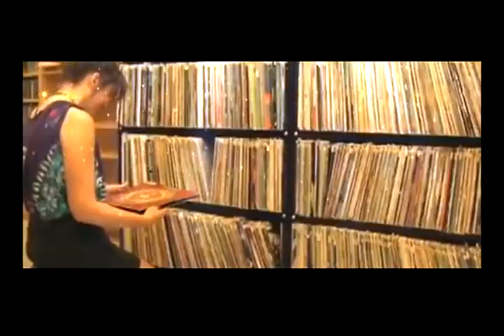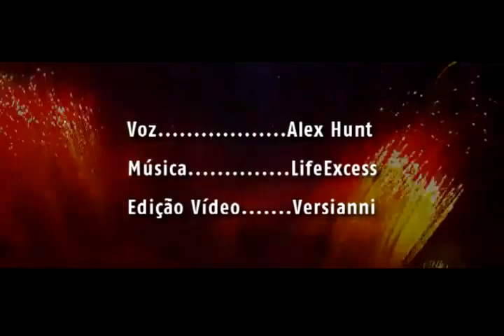HOMENAGEM AO DIA DO DJ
Hoje 09 de Março é comemorado o Dia Internacional do DJ! Parabéns a todos os DJS por esse dia!!! GANHE UM SUPER BRINDE